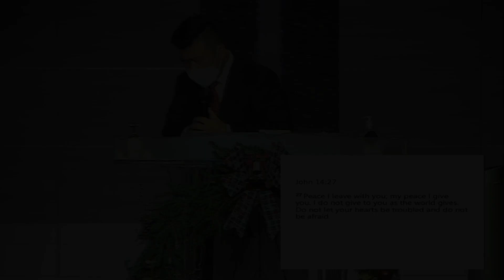Sunday Worship - 12/20/2020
Antioch Church Embrace Sunday Worship - Peace on Earthy by Pastor Joe Chung